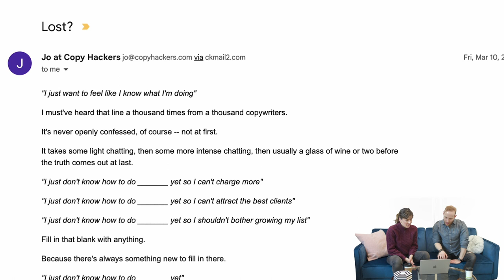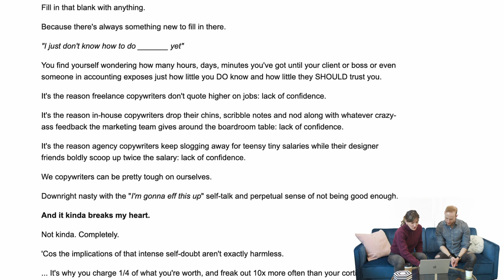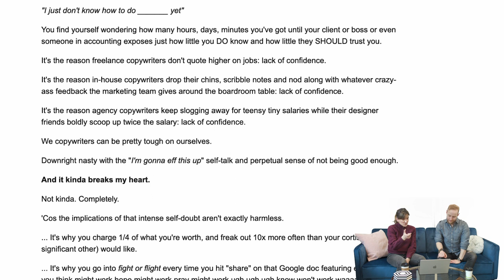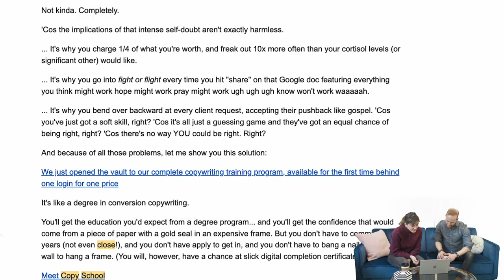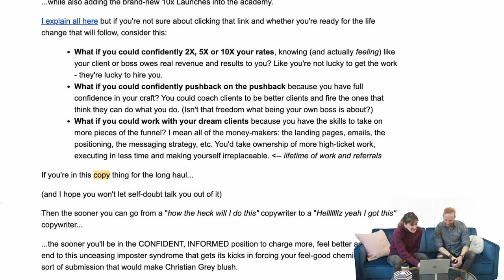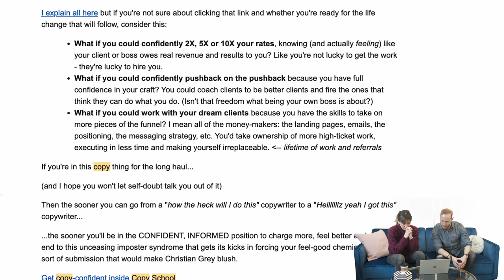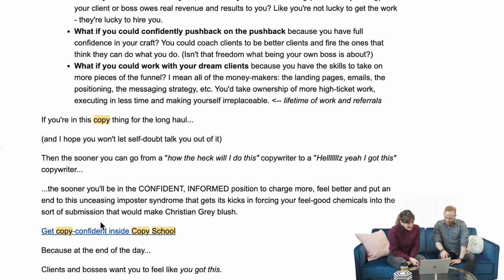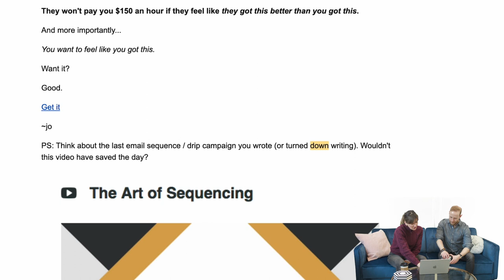Sales email tear down: Joanna Wiebe & Ry Schwartz react to the Copy School 2017 Launch-Day Email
Copy School has grown, chia-like, since its inception in 2017.

At present time, Copy School now features 20+ copywriting courses, with live sessions, lessons and full programs added all the time.

But in the early days, the offering was smaller.

Much smaller.

Much MUCH smaller.

...it was just three courses.

It almost seems ridiculous in hindsight.

But at the time, we knew it was an offer with tons of value for copywriters.

So we built it, and we launched it.

But that doesn't mean everything stands the test of time.

Watch as Joanna Wiebe and Ry Schwartz break down how this launch-day sales email came to be, and examine what worked then, and what still works in 2023.

It's a great lesson in how to write a sales email, and it's yours for free. Lucky you.

Hi, I'm Jo! Welcome to Copyhackers!

Here you'll learn how to get started as a copywriter, how to find clients, how to make it your side hustle and just about everything there is to say about copy.

Jo is on Substack!